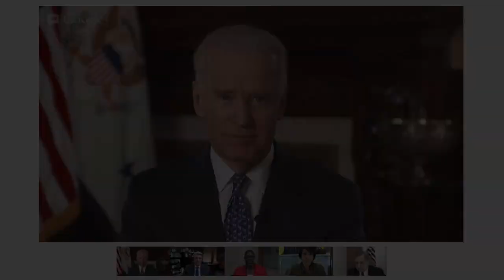White House Hangout: Vice President Biden and Mayors on Reducing Gun Violence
Vice President Biden discusses reducing gun violence in a Google+ Hangout with mayors from across the country, including Mayor Karen Freeman-Wilson of Gary, IN; Mayor Stephanie Rawlings-Blake of Baltimore, MD; Mayor R.T. Rybak of Minneapolis, MN; and Mayor Steve Scaffidi of Oak Creek, WI. April 17, 2013.